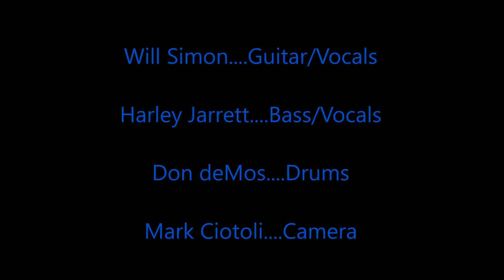The Blue Void, Astrol Souls Part I, 2017 05 20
Rehearsal...Recorded with two Zoom R16's, Panasonic FZ200 Camera,